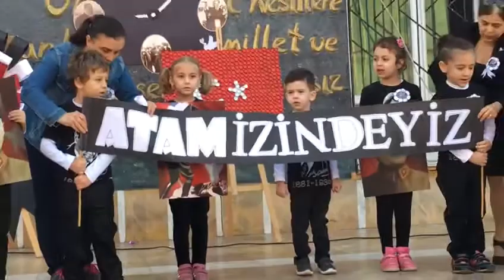Atatürk ölmedi yüreğimde yaşıyor